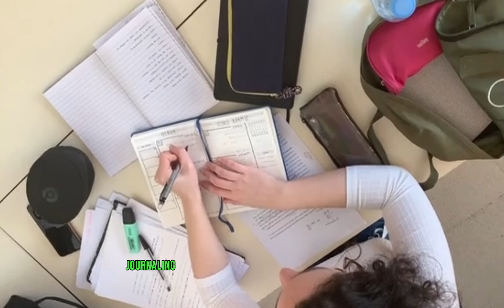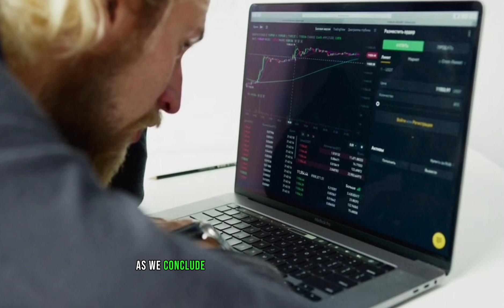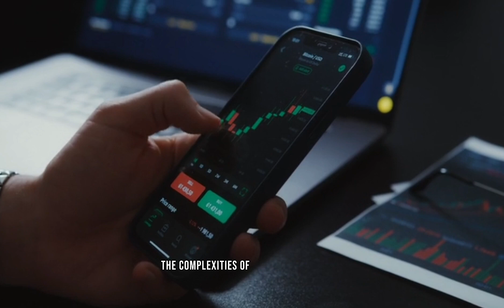Mastering the Mental Game Overcoming Trading Psychology Pitfalls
Welcome to "Wealth Wiz," where we dive deep into the world of trading, focusing on the often-overlooked aspect of the game – the mental challenges. In this video, we'll unravel the common mental errors traders face, from confirmation bias to revenge trading, and provide strategies to overcome them. Discover how to balance confidence, tackle FOMO, and journal effectively to become a more proficient trader.